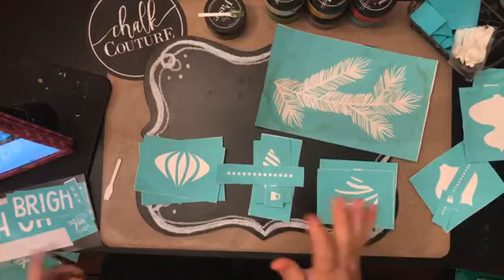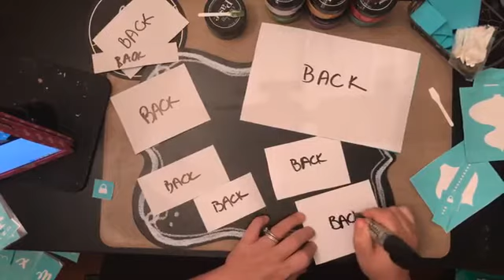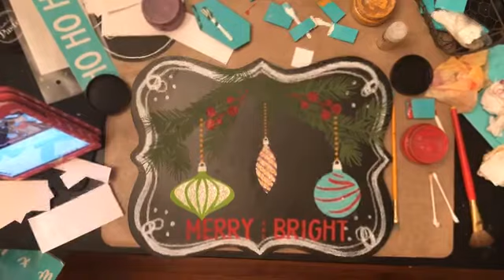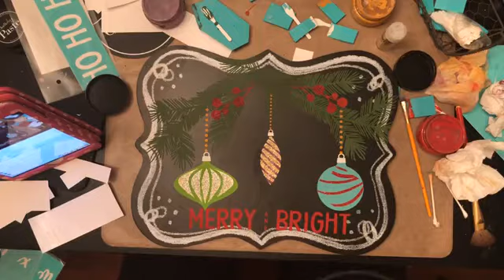Chalk Couture Demo- "Chalk The Halls" with HO HO HO transfers on Chalkboard!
Hello Everyone!!!

Tonight I had SUCH a great time playing with the Chalk Couture "Chalk The Halls" Transfer and the "Ho Ho Ho Transfer"-both from my online store, HOWEVER, both are currently sold out...BUT...never fear! They are due back in within the next two weeks! YAY! So, if you would like to have these, be SURE to join my Chalk Couture VIP Group so I can get you on the waiting list!!!

I also used the following Chalk Pastes: Red, White, Lime Green, Orchard, Caribbean, Mustard, and Evergreen! They are ALL available in my online store!!!

Here are the links to find me!!!

Large Display Chalkboard:

Krylon Sealing Spray (to seal your project):

Wood Stain (Dark Walnut):